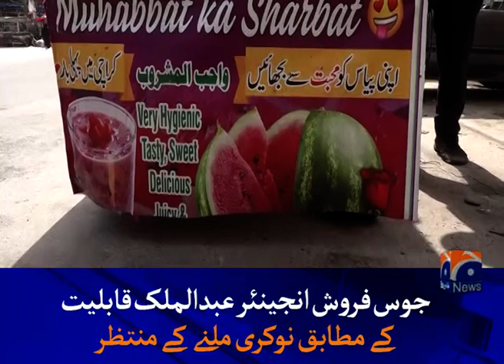Abdul Malik (Aeronautical Engineer) VIRAL in Social Media